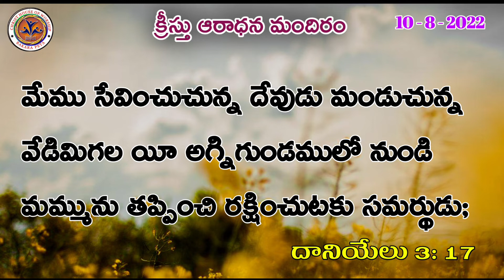అనుదిన ఆహారము (10 - 8 -2022), సమర్థుడు, Rev.Pr .V .Ramesh Babu Garu. CHW MINISTERS.